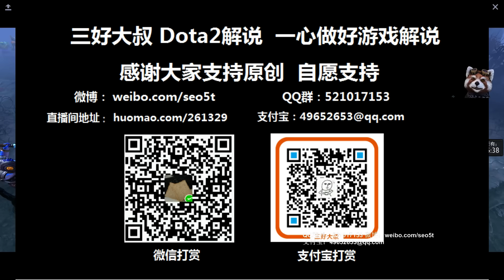【三好大叔Dota2】Secret VS C9 第三场 DAC预选赛淘汰赛